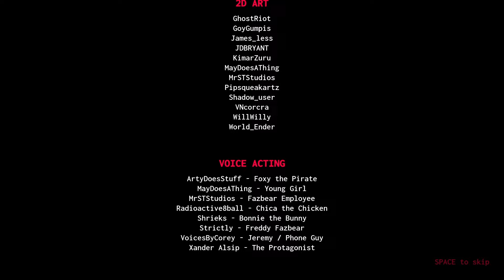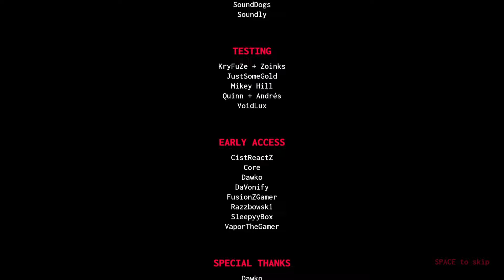FNAF: Blood & Gears Post Night Demo [No Commentary + Full Demo]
Blood & Gears post night demo release, get ready to run!

Timestamps:
0:00 Warning
0:31 Phone Call
2:18 Fazbear On The Run
7:29 Credits
8:52 Extras
10:02 End